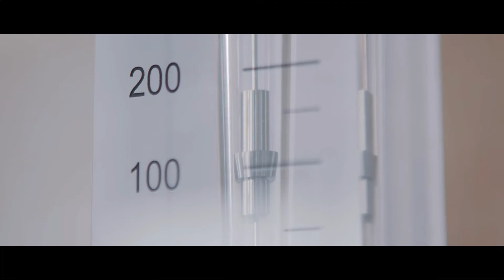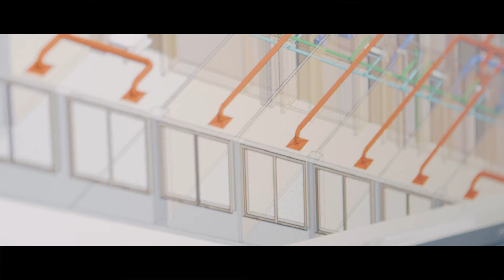Pastatų energetikos studijos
Rinkis Pastatų energetikos bakalauro studijas VGTU Aplinkos inžinerijos fakultete!